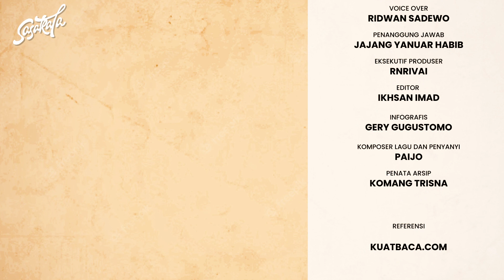Tahun Perang Nusantara Memukul Portugis | SASAKALA Eps. 41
Sekembalinya sisa armada Demak ke Jawa, Fadhullah Khan atau Tubagus Pasai yang kemudian juga dikenal sebagai Faletehan atau Fatahillah, merupakan nama yang kemudian diangkat oleh Sunan Gunung Jati sebagai panglima armada gabungan Kesultanan Demak yang baru untuk menggantikan Pati Unus.

Selain di Demak, peperangan melawan Portugis juga berkobar di Aceh. Dan, antara Portugis dengan Spanyol, keduanya saling berperang juga dibawah bendera Ternate dan Tidore.